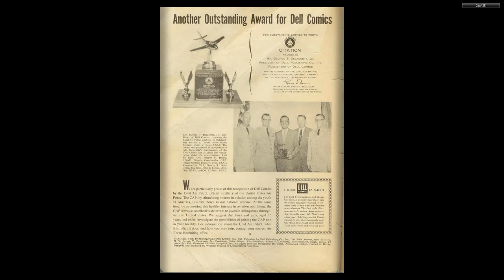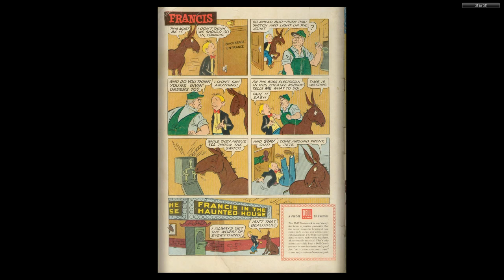Dell Four Color #698 Francis the Talking Mule